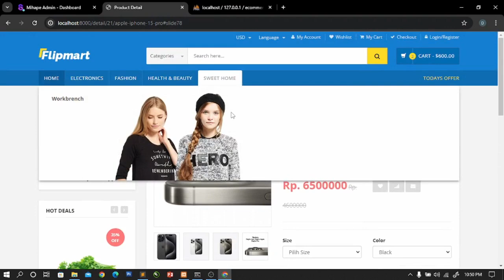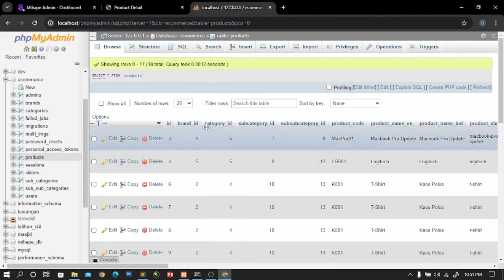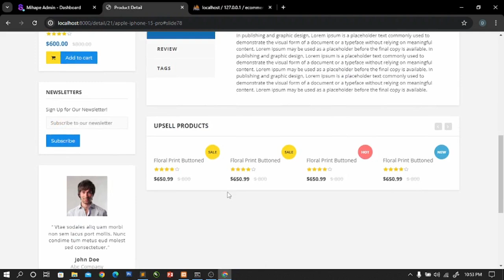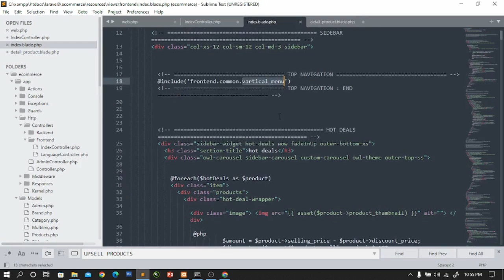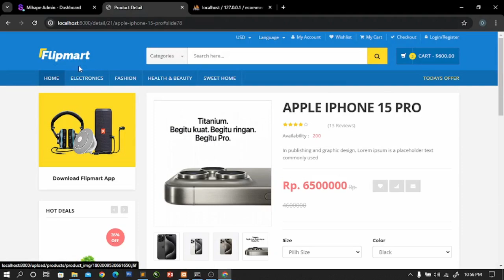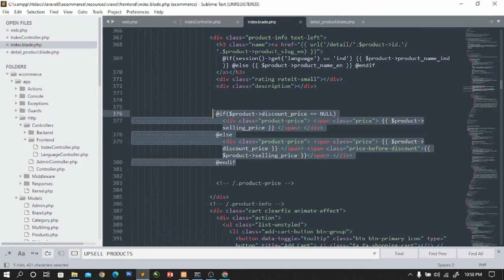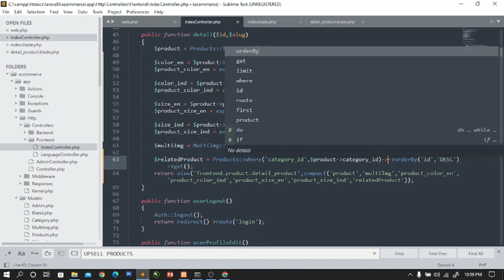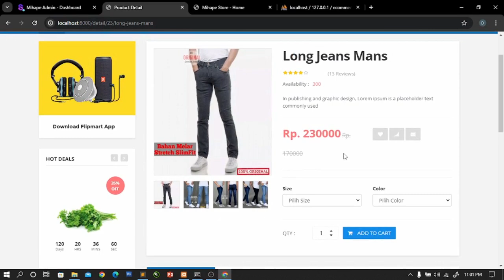Eps 91 : Related Data Product Show | Laravel e-Commerce Full Project